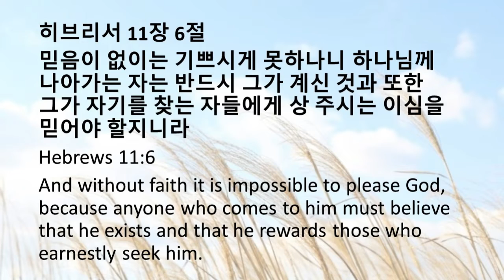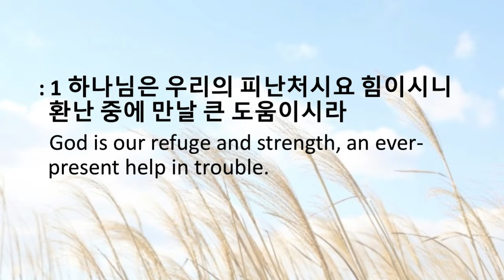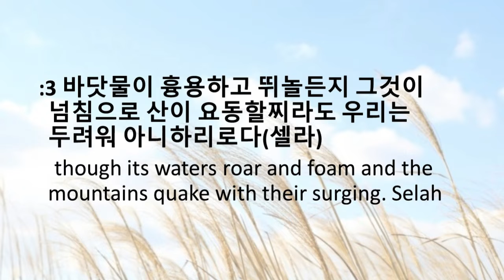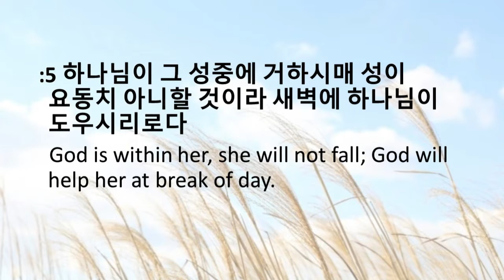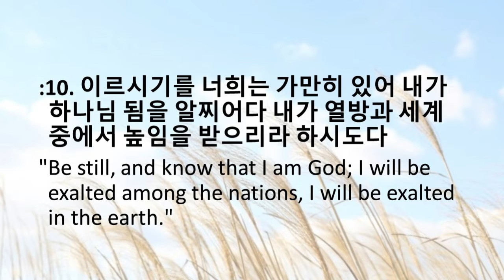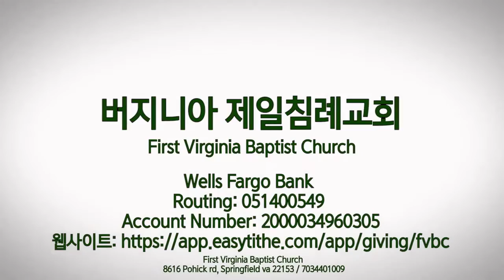FVBC 9월 25일 주일 설교 "포기요? 아니요! 잠잠히 하나님을 보세요! " 김제이 목사, Dr. Jey Kim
시편(Psalm) 46:10